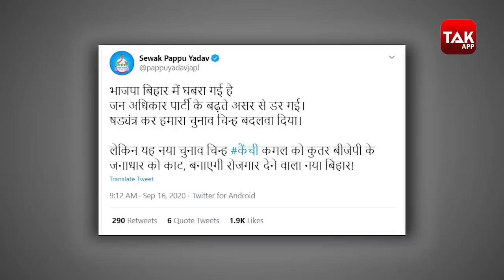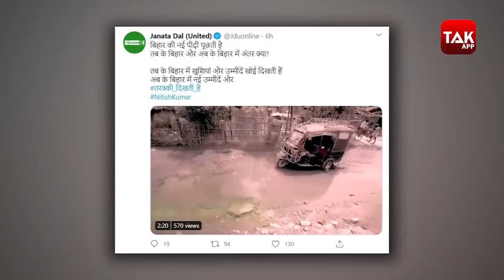बिहार विधानसभा चुनाव। तेजस्वी का नीतीश पर हमला, चिराग ने की पीएम नरेंद्र मोदी की तारीफ | Bihar Tak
बिहार के चुनाव में जंग है NDA और महागठबंधन के बीच. तो इस स्पेशल बुलेटिन में हम आपको बताएंगे कि सीएम नीतीश कुमार की अगुवाई वाले NDA और नेता प्रतिपक्ष तेजस्वी यादव की अगुवाई वाले महागठबंधन में आखिर चल क्या रहा है. साथ ही खबरें होंगी बिहार चुनाव से जुड़ी हुई और अंत में होगी चुनाव चिरैया...यानी नेताओं के ट्विटर की बात।

The battle of Bihar Election 2020 is mainly between Nitish Kumar's NDA and Tejaswi Yadav's Mahagathbandhan. So, in this special bulletin, we will inform you about each and every happening in these two camps.